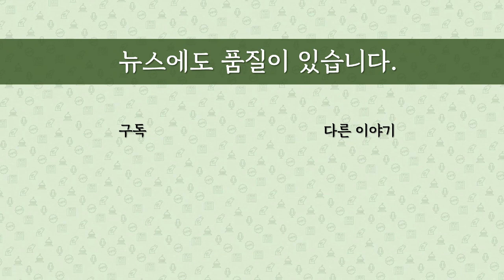[최병묵의 팩트] 드러나는 문-윤 만찬의 진실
28일 문재인 대통령과 윤석열 당선인의 청와대 만찬에서 과연 어떤 것이 합의된 것일까요. 하나씩 드러나는 사실을 보면 서로의 득실을 살펴볼 수 있는데 분석해보겠습니다.